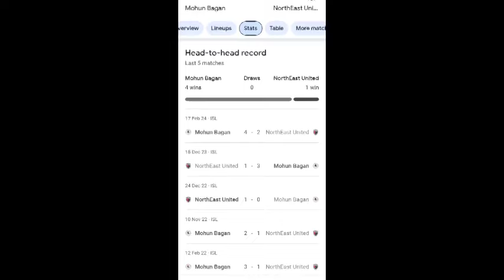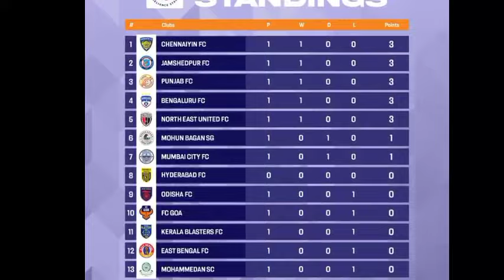isl live | Mohun Bagan vs NorthEast United FC Live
Social Link.

isl live
Mohun Bagan vs NorthEast United FC Live
isl live match today
today isl match